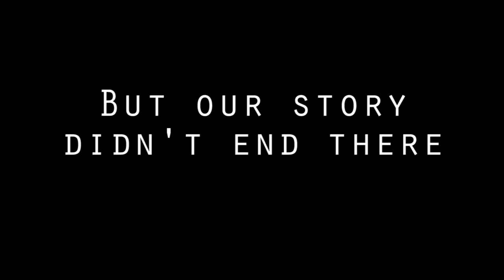Pokemon Shield Ep 39 Doing Some Rematches and My Secret Ending